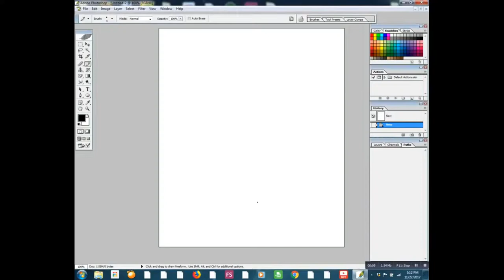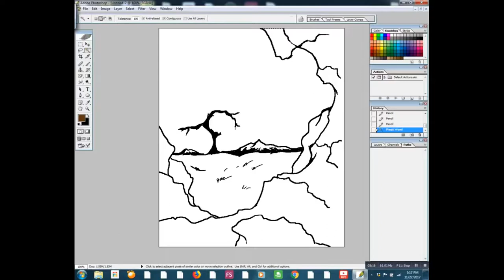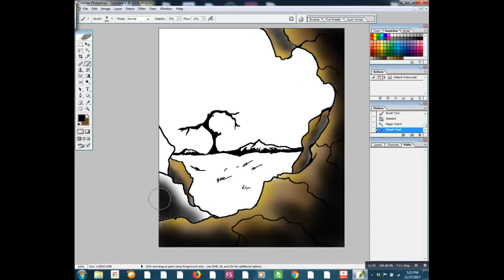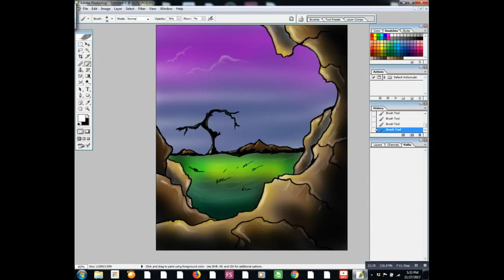Let's draw with Dremen - Night look out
Night time in a cave looking out to the nights sky.